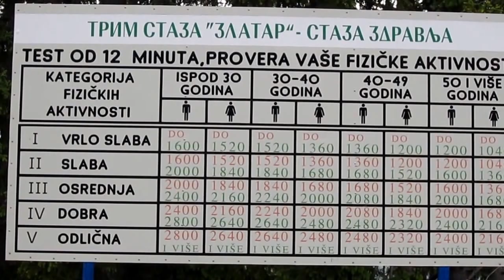Rehabilitacioni centar Zlatar (Zlatar Rehabilitation Centre)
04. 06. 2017. Rehabilitacioni centar Zlatar / Zlatar Rehabilitation Centre